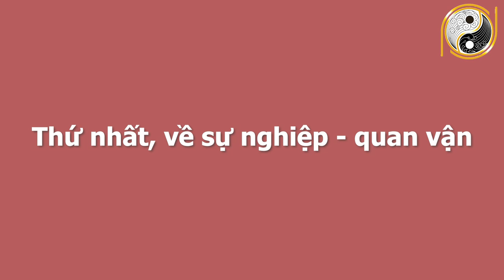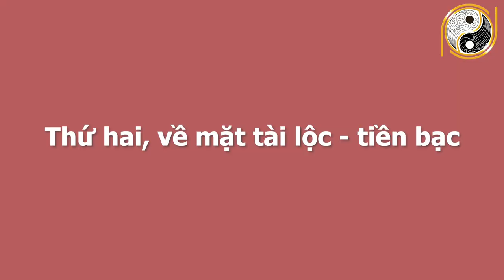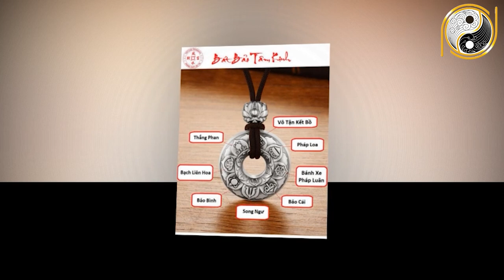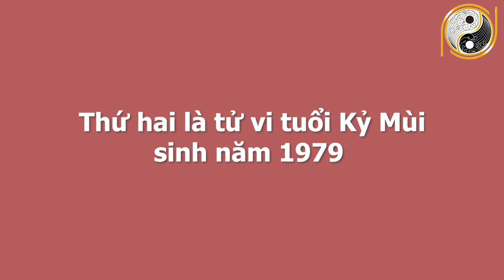Xem Tử Vi Tuổi Mùi 6 Tháng Cuối Năm 2021 TRỜI ĐỊNH GIÀU SANG, Đổi Đời Nhanh Chóng, Tiền Tỷ Trong Tay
01. Linh phù giải hạn
02. Hồ lô hóa giải Ngũ Hoàng
03. Mai Hoa Phú Quý
04. Gương bát quái tinh cầu
05. Kim bài thái tuế 2023
06. Vòng tam hợp Dần Ngọ Tuất
07. Vòng tam hợp Thân Tý Thìn
08. Vòng tam hợp Hợi Mão Mùi
09. Vòng Tam Hợp Tỵ Dậu Sửu
10. Bát bảo tâm kinh
11. Minh Quang pháp bảo cầu
12. Minh Quang pháp bảo lục giác
13. Tỳ Hưu Lộc Tài (Đồng)
14. Tỳ Hưu Khai Vận ( Bạch Ngọc)
15. Bách Niên Tụ Tài ( tụ tài lộc)
16. Song long ngọc ấn ( ấn thăng quan)
17. Kim bài ngũ Lộ Thần Tài
18. Hồ lô bình an ( treo xe)
19. Móc khóa văn xương
20. Ống bút văn xương gỗ đào
21. Bút văn xương gỗ đào
22. Bút văn xương gỗ đào nhỏ
23. Hoa mai kim tiền ( mạ vàng )
24. Các vật phẩm phong thủy khác Xem Tử Vi Tuổi Mùi 6 Tháng Cuối Năm 2021 TRỜI ĐỊNH GIÀU SANG, Đổi Đời Nhanh Chóng, Tiền Tỷ Trong Tay.
Quý vị thân mến, xem tử vi cho tuổi Mùi 6 tháng cuối năm 2021 sẽ giải đáp những thắc mắc về vận hạn, hung cát cũng như mọi khó khăn, thuận lợi của mệnh chủ. Cụ thể hơn thông qua tử vi trong thời gian này tuổi Mùi sẽ biết được cuộc sống có những thay đổi như thế nào với năm trước? Liệu có điều gì tốt sẽ xảy đến hay là không? Có cơ hội nào tốt để phát triển trong năm 2021 hay là không? Ngoài ra phần tử vi cho tuổi Mùi trong 6 tháng cuối năm Tân Sửu được luận giải bởi thầy Gia Cát và các chuyên gia hàng đầu với nhiều năm kinh nghiệm về tử vi và phong thủy. Qua phần luận tử vi cho tuổi Mùi trong thời gian 6 tháng cuối năm 2021, bạn sẽ nắm bắt được sự tốt xấu trong năm Tân Sửu về các phương diện, công danh, tài lộc, sự nghiệp, tình duyên và sức khỏe. Xin mời quý vị và các bạn cùng theo dõi chương trình ngày hôm nay nhé!